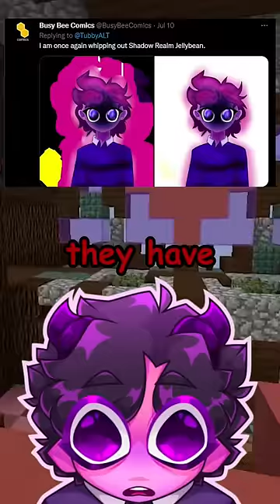Minecraft Reacting to the BEST FANART EVER?! 👀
In this video i decided to react to the best fanart from my twitter while doing Minecraft parkour?!